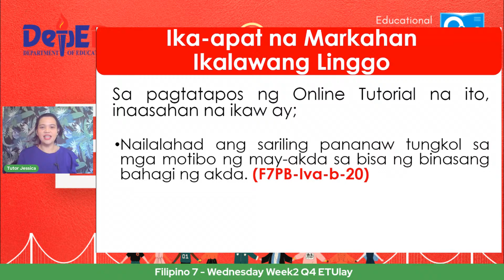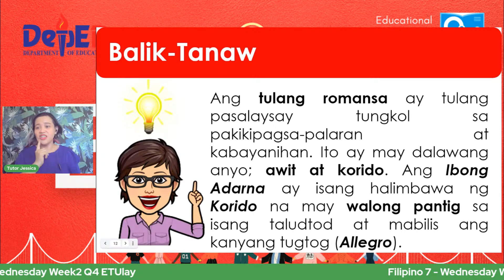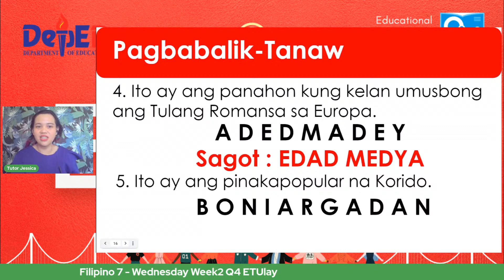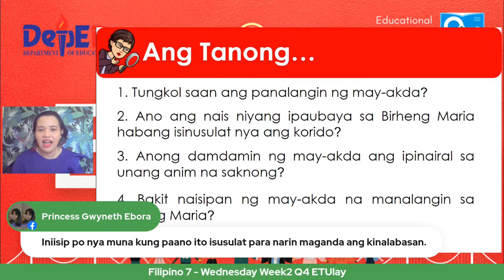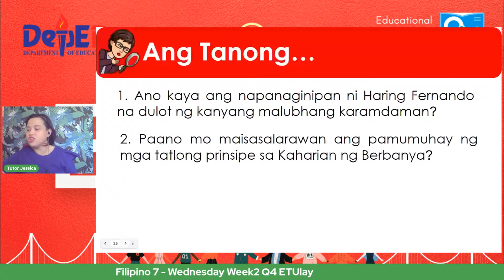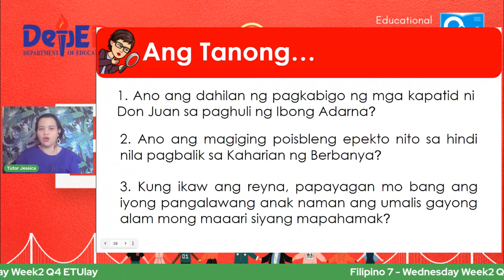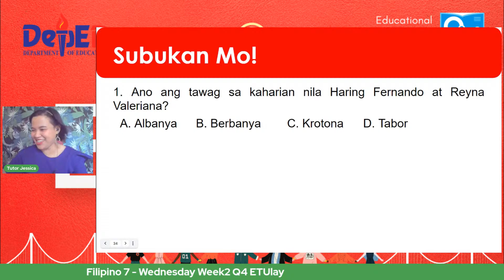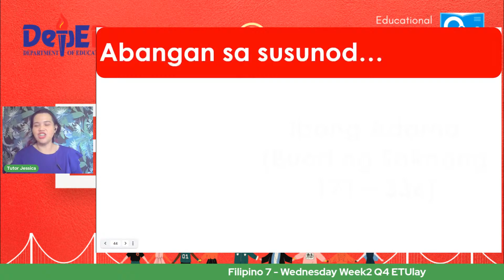Filipino 7 - Wednesday Week2 Q4 ETUlay